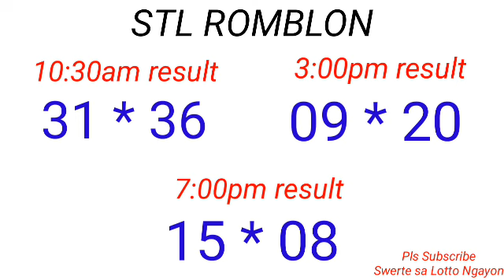STL - MINDANAO,ROMBLON January 24, 2023 3RD DRAW RESULT